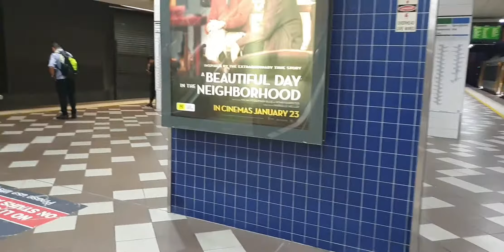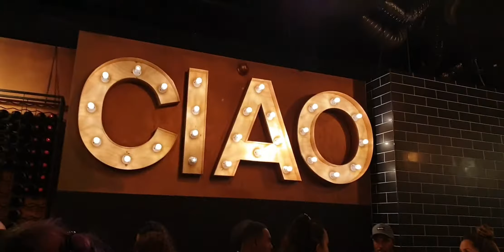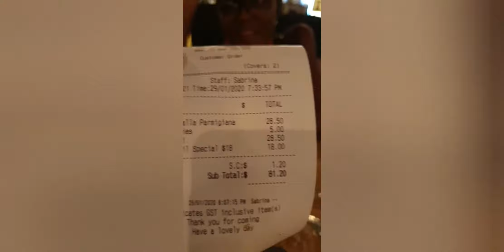GIRL'S CRAVING FOR PIZZA 😂😂😂 @ SOUTHBANK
NEVER GO OUT LATE NIGHT GIRL'S ONLY. WE HAVE THE MOST SCARRY EXPERIENCE LAST NIGHT, SOME GUY WENT CRAZY AND SOME PPOL GOT HURT.😥😥😥 WE HAVE TO RUN FOR OUR LIFE.

NO MATTER WHAT HAPPENED LIFE MUST GO ON 😊😊❤❤ HAPPINESS IS WITHIN 😊😊❤LIVELIFE&BEHAPPY